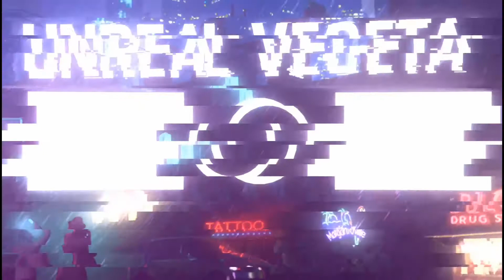New Update- Better Graphics, New Map Meltdown And More || Call Of Duty Mobile Gameplay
This is a cod mobile Gameplay of new update!

Free Fire: ꧁༺Ʉ₦ⱤɆ₳Ⱡ༻꧂

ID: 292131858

Cod Mobile: UnrealVegeta .